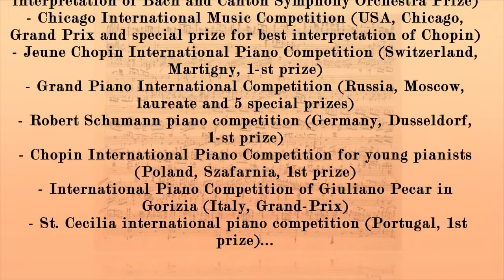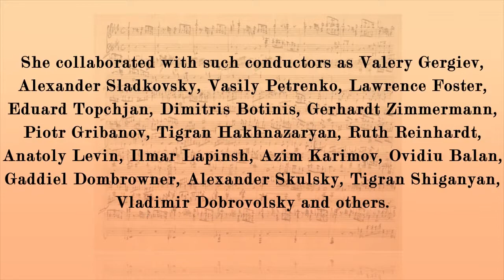Happy New Year! - Eva Gevorgyan